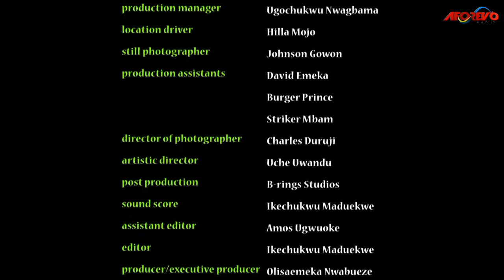A Touching True Story Of A Maltreated Little Girl In The Wilderness Will Shock You -Nigerian Movies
General Danielson Okire rtd has two daughters. The first was disowned because she got pregnant while in secondary school. Many years after, she returns looking haggard with her eight year old daughter to seek her father’s forgiveness, who gives her the one condition she must meet before acceptance; and that is to produce the father of her child. Unbeknown to her, the man she is searching for is in their house and is about to marry her younger sister who is also pregnant for him.

First-ClassTV#nigerianmovies#CANADA#JAMAICA#USA#UK#TRINIDADANDTOBAGO#africannigerianlatestmovies#ruthkadiri247#Truelifestory